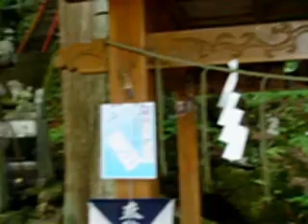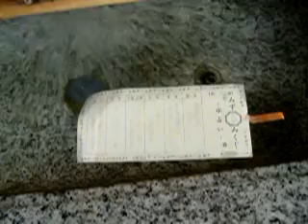中之嶽神社 (群馬県下仁田町)